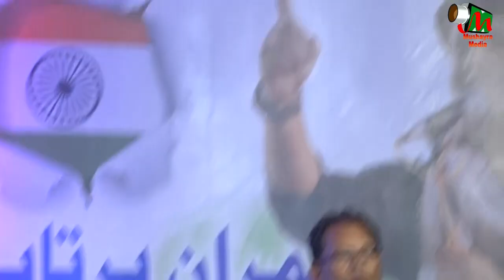SIKANDAR NAAZ,EK SHAAM IMRAN PRATAPGARHI KE NAAM,MUSHAYRA,TITAGARH,KOLKATA,14TH AUG 2017.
SIKANDAR NAAZ,
EK SHAAM IMRAN PRATAPGARHI KE NAAM,
ON OCCATION OF INDEPENDENCE DAY ,
ALL INDIA MUSHAYRA ON 14TH AUG 2017,
AT TITAGARH,KOLKATA,
ORGANISED BY TITAGARH YOUTH FORUM,
PRESIDENT-KHURRAM KHAN
CONVINOR-SIKANDER NAAZ.